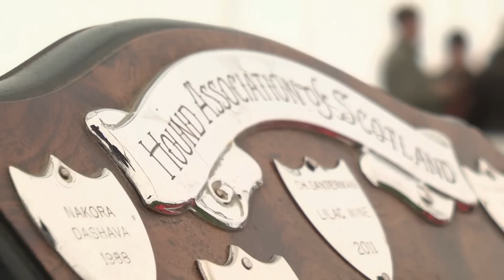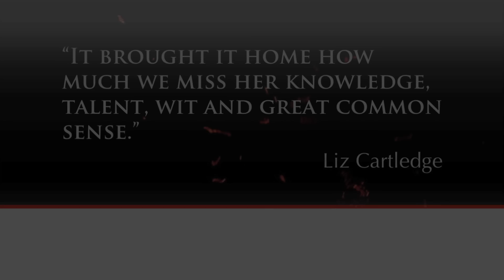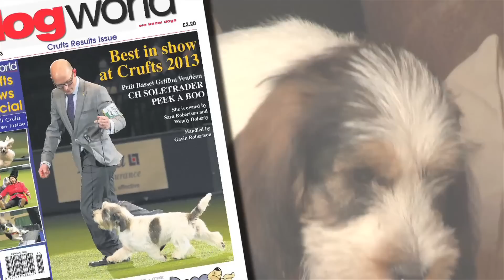Around the Dog World - Hounds of Scotland (Ep 30)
In April this year Around the Dog World was filmed for the first time in across the border. The venue for the most recent programme was Keslo where the show covers Hound Association of Scotland.
Being over the border it seemed the perfect time to find out a little more about some Scottish native breeds - Gordon Setters and Dandie Dinmont Terriers. The cameras were of course at a Hound specialist show, so it only made sense to gain a little knowledge on a few hounds too, among the breeds were Beagles and Bassets Hounds.
The only breed which falls in both categories; a Scottish hound, is one that had to be focus on, the Deerhound.
We are guided through the history and characteristics of each breed by some of the best know owners and breeders.
Also on the show you can watch extended highlights of the Best in Show judging at Hound Association of Scotland, where, just a month after winning Best in Show at Crufts, Mike Gadsby was judging his first hound group.
Around the Dog World -- Hounds of Scotland premiered on Horse & Country TV (Sky 280) on Wednesday May 7 at 10pm.